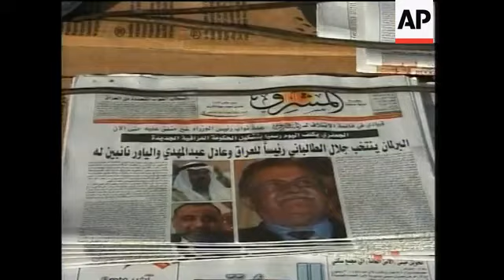Iraq in April - May 2005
(6 Apr 2005) original story: G00436
Iraq in April
Newspaper headlines in Baghdad reported predictions that a prominent Shiite politician, Ibrahim al-Jaafari, would be named as prime minister, following negotiations among the Kurdish-Shi'ite coalition members in the national assembly. On April 7, the president and vice-presidents were sworn-in. One of their first acts as the Presidential Council was to appoint al-Jaafari as Prime Minister, giving Iraq its first freely-elected government in 50 years. The same day, insurgents carried out a roadside bomb attack on a US convoy in Baqouba, but caused no injuries, and a car-bomb attack in Tikrit injured three Iraqi policemen.
446816
AP Television News
Baghdad - 7 April 2005
Newspapers
Newspaper headline reading: "Today: al-Jaafari to be named as Prime Minister"
FILE: Various locations and dates
Various of Ibrahim al-Jaafari
446858
AP Television News
Baqouba - 7 April 2005
US Humvees with white smoke rising from an attack with a roadside bomb attack
US troops with Humvees blocking main street
Tikrit - 7 April 2005
Various of wreckage of car bomb attack that injured three Iraqi policeman.
Close-up of car bomb engine
446860
AP Television News
Ibrahim al-Jaafari (with beard) shaking hands with lawmaker
SOUNDBITE: (Arabic) Jalal Talabani, Kurdish leader, Swearing in as Interim President:
"I swear by God that I'll sincerely perform my tasks and legal responsibilities and I work for maintaining the general and private freedoms and the independence of judiciary and I'll commit by putting into force legislations honestly and sincerely, God may witness."
SOUNDBITE: (Arabic) Ghazi al-Yawer, Sunni Arab leader, Swearing in as Vice President:
"I swear by God that I will sincerely perform my duties and legal responsibilities
Iraqi flags
In Baqouba, hundreds of students protested against the presence of American in Iraq and American flags near US troops, who kept a close eye on the march but did not intervene. Security forces reported a surge in insurgent violence in the weeks that followed, ending a relative lull since elections in January. An improvised explosive device exploded in Baghdad, setting US fuel tanker ablaze. A car bomb exploded on after Friday prayers at a Shiite mosque in Baghdad, killing eight people and wounding 20, and collapsing part of the mosque.
447162
AP Television News
Baqouba, 11 April 2005
Wide shot of demonstrators chanting anti-America slogan
Banner reading "No to occupation - Yes to independence"
Demonstrators burning American flag
447358
AP Television News
Baghdad - 13 April 2005
Various of plume of thick smoke
Various of plume of black smoke and fire
Various of fireballs smouldering from burning oil tanker
448277
AP Television News
Baghdad - 22 April 2005
Pan down from minaret tower to destroyed wall
Various of people at scene of blast, collapsed wall, people moving rubble
Pan interior shot of mosque, shattered glass on carpet
Various of smouldering mini-bus
Iraq in May
448973
Pool
Near Samawa - April 2005
Outgoing Iraqi Minister for Human Rights, Bakhtiar Amin, and Regime Crimes Liaison (RCL) officer walking with reporters through mass grave site
Close-up skull in ground
Various RCL officers working on small area with more than 80 skeletons
Close-up skulls and clothing
449096
AP Television News
Mari area, Diwaniyah Province - 1 May 2005
Residents digging, exhuming remains
Close-up skeletal remains, skull
SOUNDBITE (Arabic) Yaha al-Kasir, human rights activist:
450576
Pool
Baghdad - 17 May 2005